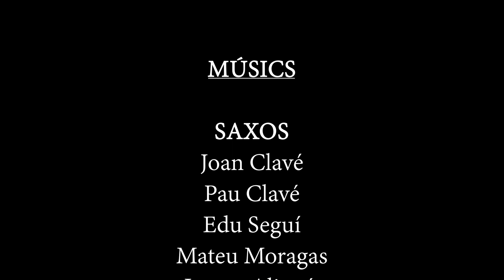Tàrrega Big Funky Band - Eleonor Rigby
Gravació confinada d'un fragment del tema Eleonor Rigby (Beatles-Arr. Richards) per la TÀRREGA BIG FUNKY BAND, formada per músics targarins i professors de l'EMMT.